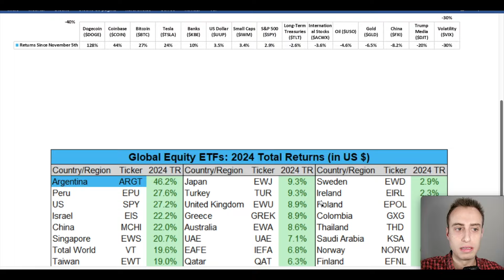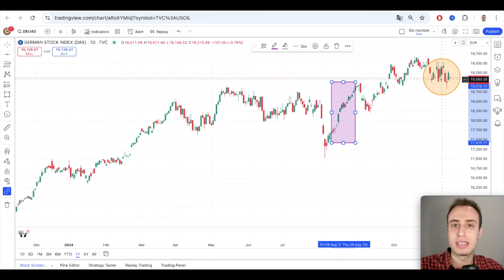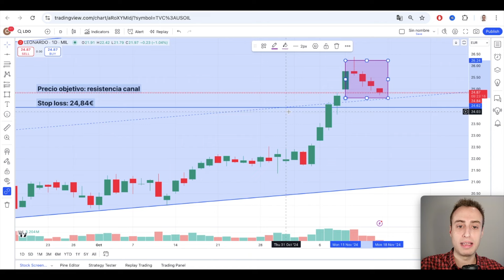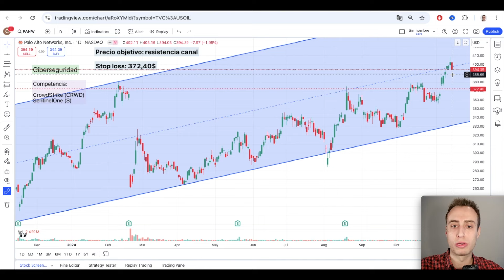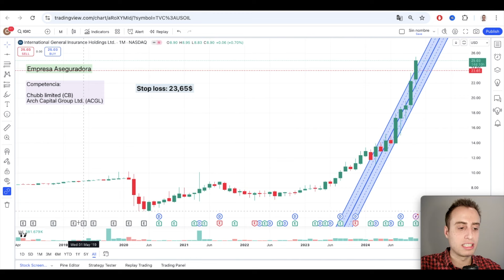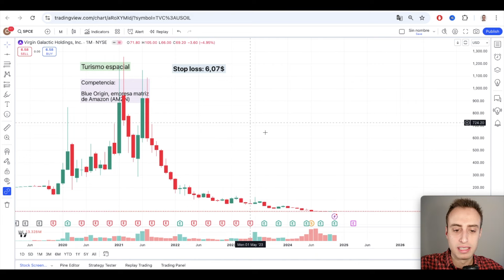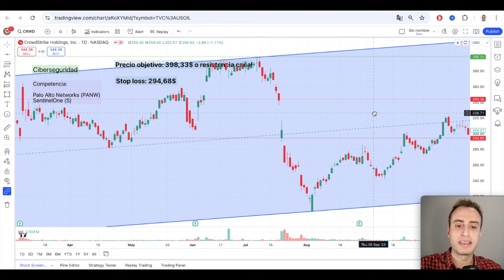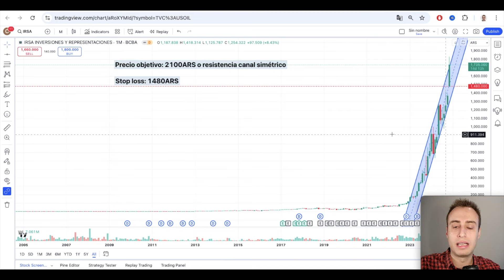¿Las ACCIONES del SECTOR PETRÓLEO están LISTAS para SUBIR en BOLSA? 🤔📈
Las empresas del sector petróleo posiblemente están listas para subir en bolsa.
Powell da a entender que la FED no bajará los tipos de interés al corto plazo.
Argentina es el país cuyas acciones han subido más en la bolsa de valores en todo lo que llevamos de 2024.
Las criptomonedas se disparan en bolsa con Trump y el índice VIX baja.

El contenido que se muestra en este vídeo y en el conjunto del canal no constituye asesoramiento financiero ni recomendación de compra de activos. Este vídeo y todo aquello que aparece en el canal únicamente se emite con fines educativos y formativos.
Toda persona que vea este vídeo debe saber que la inversión en activos financieros conlleva riesgos y en ningún caso este canal se hace responsable de las operaciones que realicen las personas que visualicen todo aquello que se emite en este canal.